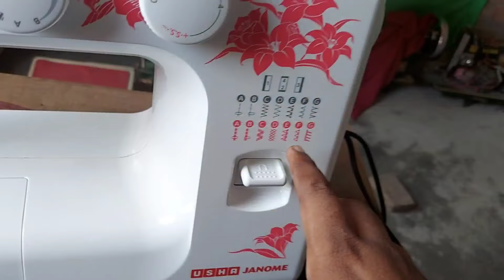Usha Janome Allure dlx Electric Sewing Machine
Usha Janome Allure Sewing Machine Demo Video | Allure Dlx, Best Quality Sewing machine

Usha Janome Allure dlx Electric Sewing Machine,usha sewing machine,sewing machine,electric sewing machine,Allure dlx machine,amina boutique,

नमस्कार दोस्तों  आज हम ये वीडियो में उषा जेनोमे अल्लुरे सिलाई मशीन कैसे चलते हे उसका पूरा डेमो बतायेगे मशीन में क्या क्या काम कर सकते हे उसकी जानकारी देंगे और मशीन कितने टाइप की स्टिच होती हे वो भी बताएँगे काज  बटन और फेन्सी स्टिच करके बतानेवाले हे तो हमारा ये वीडियो पूरा देखे  हमारा वीडियो अच्छा लगे तो लिखे और शेयर करे और हमारी चैनल को सब्सक्राइब करना न भूले
Hello friends today in this video we will show the complete demo of how Usha Janome Allure sewing machine works what will work in the machine and how many types of stitches will the machine also show kaj  button and fancy Stitch is to tell so watch this video of ours if you like our video then like and share it and do not forget to subscribe to our channel

Allure Usha machine chalana sikhe
Usha Allure machine demo in hindi
Usha machine silai machine chalaye
Usha Allure machine dhada dalna sikhe
Usha machine dabi dalna sikhe
Usha silai machine me pico kese to sikhe
Usha Allure machine me bobin kese bharte hai sikhe
Usha machine me bobin cash kese lagaye sikhe
Apana time bachaye ek video or kam allure machine me alag alag embroidery hoti hai
silai machine me dhaga kaise Dale
usha allure janome machine me sabhi prakar ki silai hoti hai
21 prakar ki silai hoti hai jis me se silai or fall Pico or gaz button or over luck or embroidery bhi hoti hai